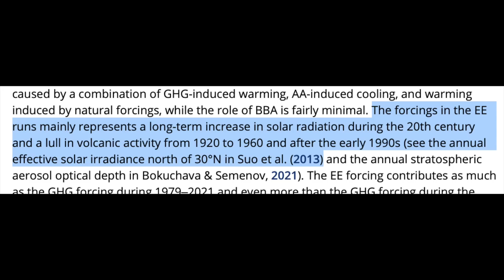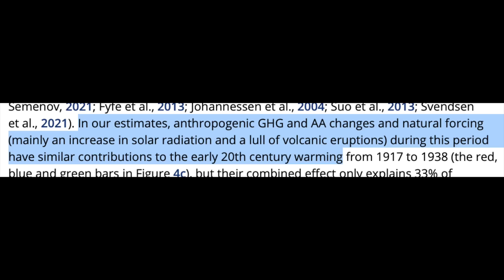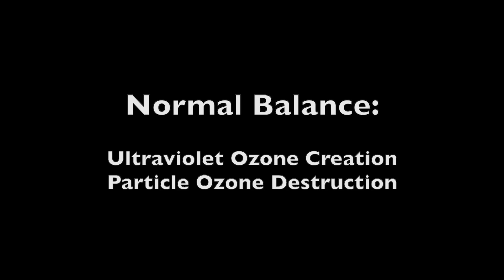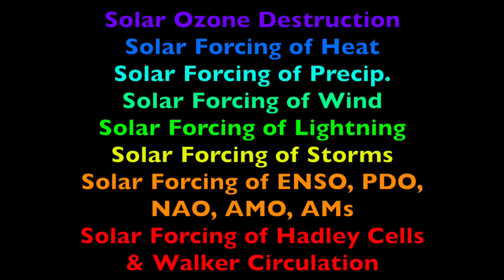Magnetic Pole Shift: IGNORED